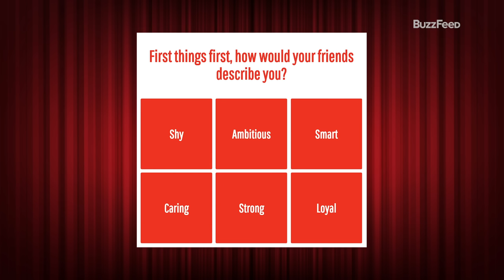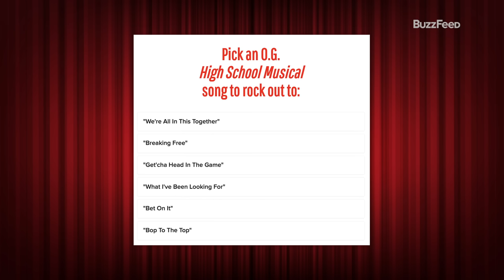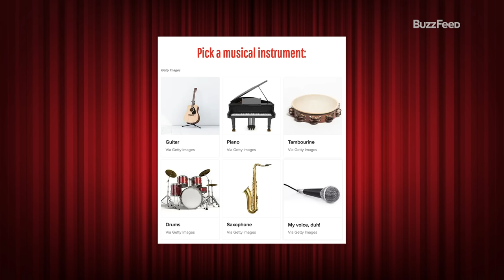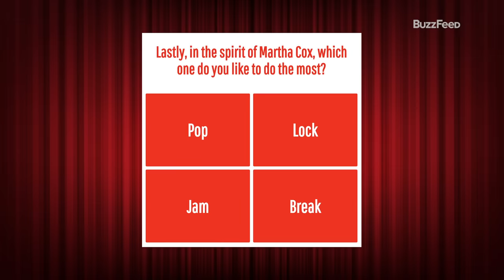The Cast Of HSM: The Musical: The Series Finds Out Which HSM Characters They Are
The cast of the new Disney+ series "High School Musical: The Musical: The Series" (Joshua Bassett, Olivia Rodrigo, Matt Cornett, Sofia Wylie, Dara Renee, Julia Lester, Larry Saperstein, and Frankie Rodriguez) all sit down to take our quiz to determine which original HSM character they are...and for some, that means achieving the ultimate dream: being Zac Efron.

BuzzFeed Celeb
MUSIC
In Bloom_Main
Licensed via Warner Chappell Production Music Inc.